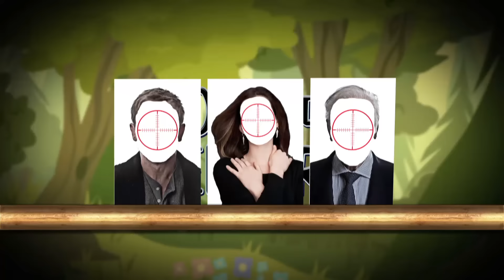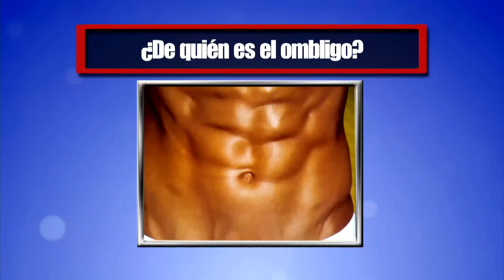Temporada 1, EP. 12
Presentadora La Chupitos con invitados Armando Hernandez, Cecilia Gabriela, Ana La Salvia                          Ariel Lopez padilla, "La Coqueta”, Jose Angel Bichir jugando Jaladas al aire, Videoreto, El mañanero y Basura de celebridades.